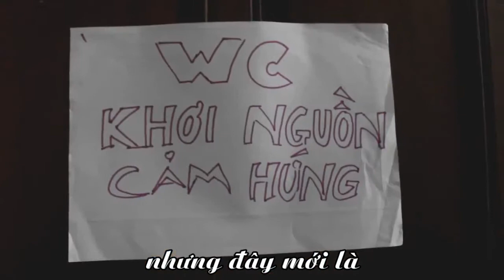[Vlog Nghệ] Vlog 2 chuyện sinh viên